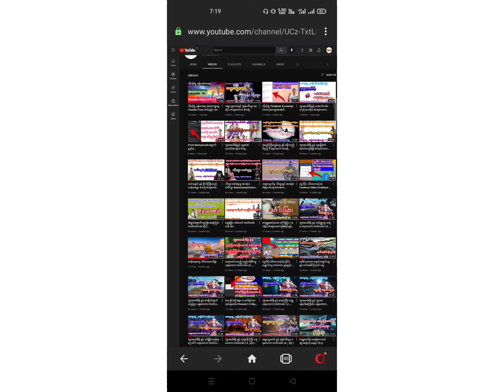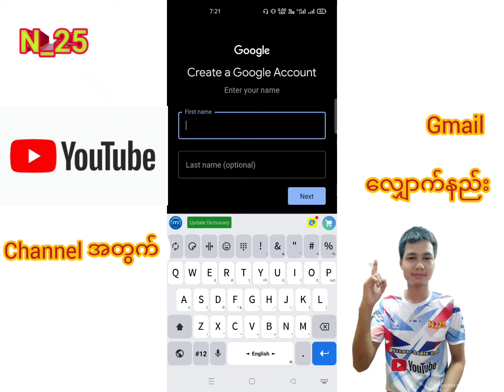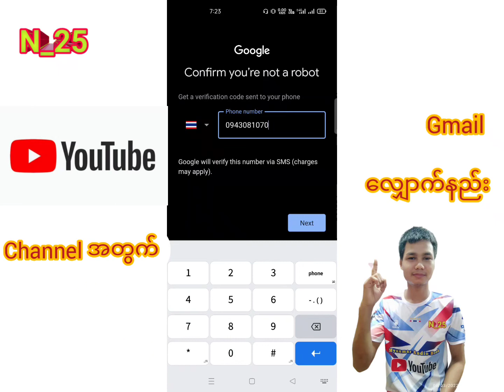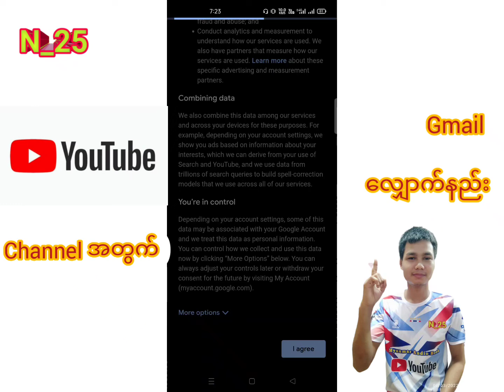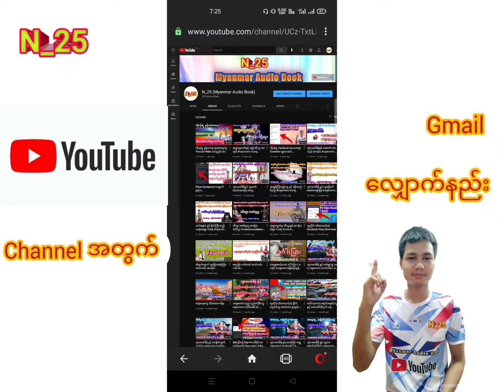လူတိုင်းသိထားသင့်တဲ့ ဖုန်းကနေ Gmail လျှောက်နည်း (စ/ဆုံး)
Youtube Channel ဖွင့်ဖို့အတွက် Gmail လျှောက်နည်း အဆင့်အဆင့်

Facebook Videoတင်နည်း
Link